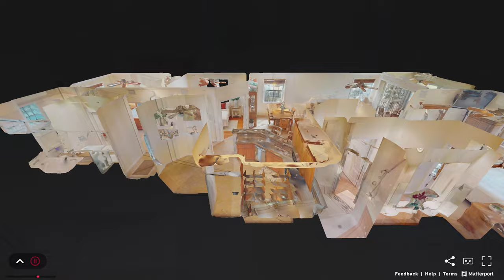23269 Carolwood Ln unit 201Boca Raton, FL 33428 - Matterport Virtual Tour Walkthrough